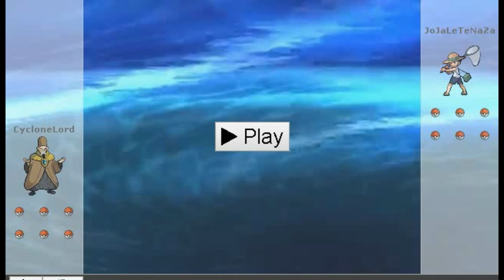ilikefrogs.png (Near Toxicroak Sweep)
Pokemon Showdown Battle 1: Almost a Toxicroak Sweep.

UPDATE 5/24/2022: This was an old video of mine back when this channel had another name. I am just writing this to see if the algorithm will like it. This was back during the generation 7 days of competitive Pokemon on Pokemon Showdown. The ilikefrogs.png was a pun on PewDiePie's video that used a similar joke that released just before this video.